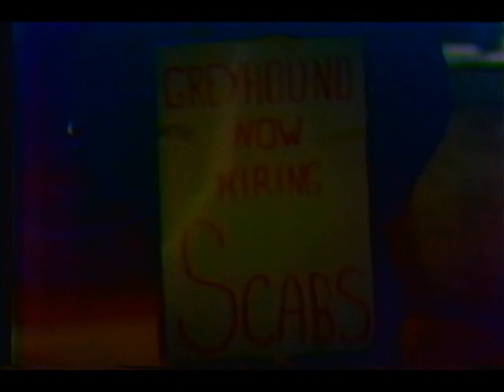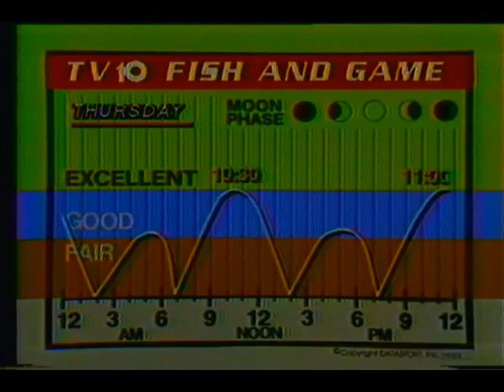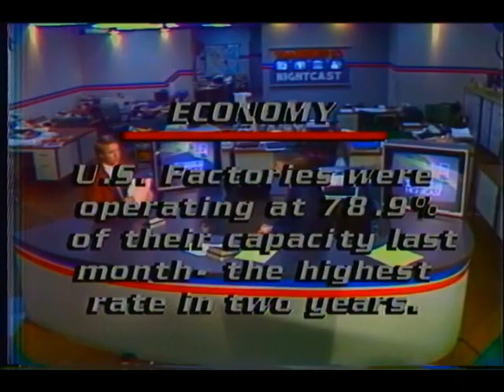10PM Newscast on November 16 1983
Reported by Glenn Robinson, Alan Green, Ned Perme, Ron Gollnick, and John Rob.